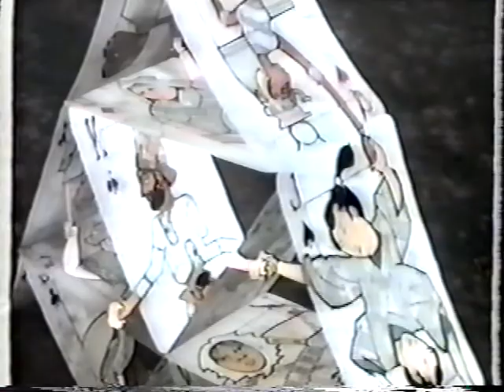Vertex / Stephen Pearcy / Japan MTV / Al Petrelli / Ratt /